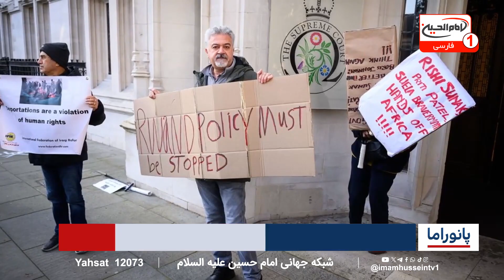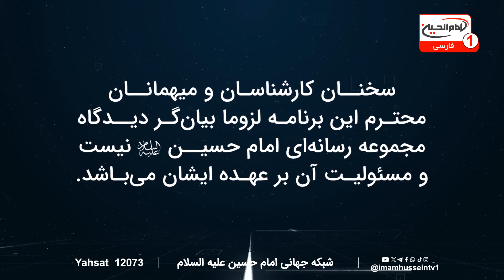15 شوال سالروز وفات حضرت عبدالعظیم حسنی سلام الله علیه - 254 قمری | پانوراما (163)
حجت الاسلام شیخ مسعود بهنام - عمار حسینی | مهمان: رحمت رئیسی - دکتر سید محمد نقوی | 15 شوال 1445 ق